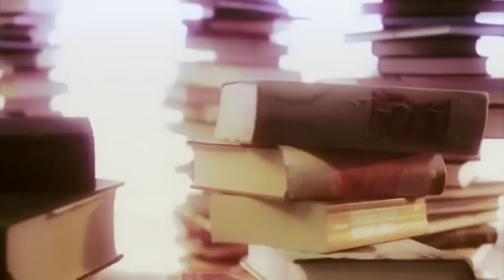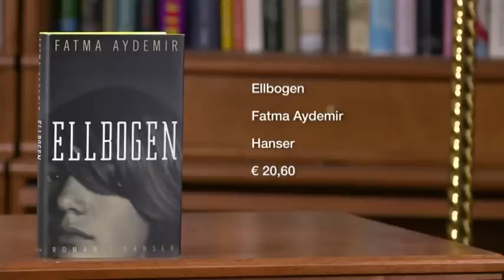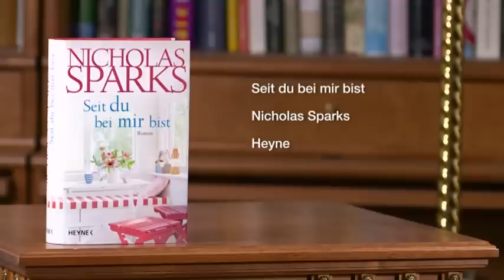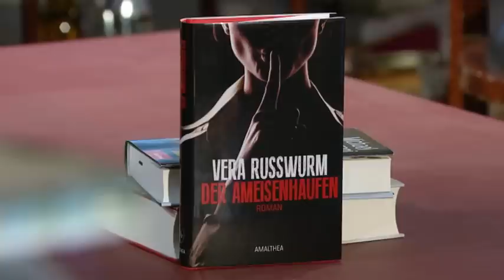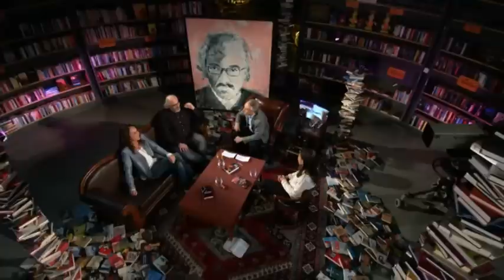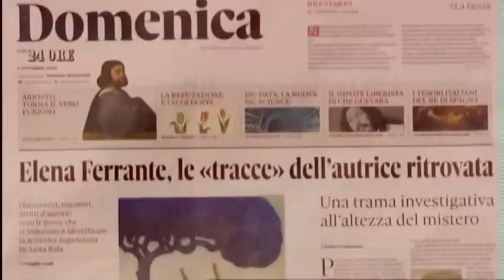erLesen 25.4.2017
Kabarettist und Schauspieler Michael Niavarani, Bloggerin Madeleine Alizadeh und Vera Russwurm, die jetzt auch als Autorin durchstartet, sind diesmal zu Gast in Heinz Sichrovskys Bücherwelt.

Michael Niavarani ist Schauspieler, Regisseur, Intendant, Produzent und neuerdings Theatergründer. Gemeinsam mit Georg Hoanzl hat er auf dem Marx-Areal das „GLOBE WIEN“ gegründet. „Romeo und Julia sind nur deswegen das größte Liebespaar der Weltliteratur, weil sie nie miteinander leben mussten, sondern rechtzeitig gestorben sind. Ich lasse die beiden leben und was dabei herausgekommen ist, ist derzeit im GLOBE WIEN zu sehen“, erzählt er. In seiner Komödie griff er Ephraim Kishons Idee auf und begeistert das Publikum. „Die Engländer haben zu viel Respekt den großen Shakespeare umzuschreiben – mir würde es so bei Nestroy gehen“, gesteht er. Seine ersten beiden Bücher waren Bestseller, im langersehnten dritten - „Ein Trottel kommt selten allein“ - erzählt Niavarani von den Narrheiten des Homo idioticus und spart nicht mit biografischen Anspielungen.

Madeleine Alizadeh kann mittlerweile von ihrem Blog DariaDaria ganz gut leben. Mode und Lifestyle waren die Themen über die die junge Wienerin schrieb. Dann kam die Flüchtlingskrise und sie begann sich zu engagieren. Schlagartig wurde sie einer großen Masse bekannt - so bekannt, dass es ihr selbst fast zu viel wurde. Wir erfahren, wie sie mit übergriffigen Postings umgeht, warum es ihr mittlerweile wichtig ist, bei der Wahl ihrer Kleidung auf Nachhaltigkeit zu achten und weshalb sie sich als reich bezeichnet.

Vera Russwurm lässt in ihrem Debütroman „Der Ameisenhaufen“ hinter die Kulissen des Showbiz blicken. Blutrünstig sei ihr Debütroman keineswegs meint sie, sondern sie ziehe vielmehr ihr Insiderwissen heran. Sie selbst liebt das Leben vor der Kamera, wollte aber ausprobieren, ob das Schreiben eines Buches auch klappt. Das Leben als Bloggerin könne sie sich nicht vorstellen. Ein Shitstorm, wie ihn viele Kolleginnen erleben mussten, blieb ihr erspart. Sie ist ein Mensch, der Konflikte gerne von Angesicht zu Angesicht austrägt und findet verbale Attacken weniger schmerzhaft als „gesichtslose Hasspostings“.

Bücher der Gäste:
„Ein Trottel kommt selten allein“ von Michael Niavarani
„Ameisenhaufen“ von Vera Russwurm